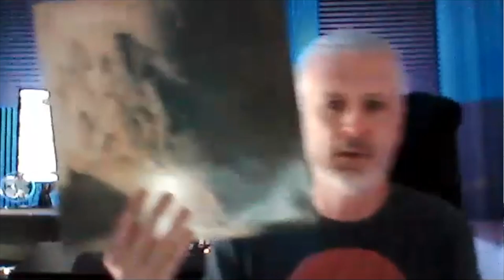Among the Clouds - Episode 3 - Michael Farren (Submotile)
On the third episode of Among the Clouds, Neil Burkdoll (Whimsical, Loveblind) talks to Michael Farren from Submotile.  We discuss his introduction to Shoegaze and Dream Pop, the formation of Submotile after giving up music, as well as how he writes and records his music.

Chapters
0:00 - Intro
0:39 - Introductions
1:40 - Discovering Shoegaze
6:24 - Getting motivated again
10:36 - Forming Submotile
11:43 - New Gear
16:50 - Recording Guitars
19:47 - Traditional vs Cut/Paste
21:00 - Song Structures
23:10 - Perfecting our Sound
24:00 - For the love of music
26:26 - Song Length
28:37 - Songs vs FX
29:46 - Drum Programming
35:05 - How long will this last?
35:58 - Essential Gear?
36:57 - The Next Album
37:56 - Favorite Shoegaze Songs?
40:41 - Submotile music online
41:15 - Outro